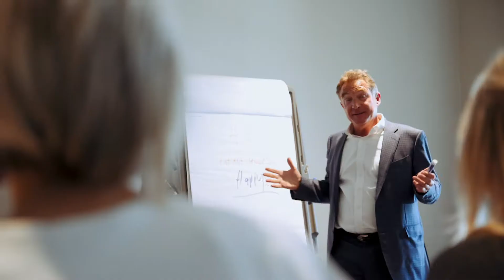About Wentz Orthodontics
Welcome to Wentz Orthodontics, where you are greeted and treated like family. Our team is led by the dynamic brother and sister duo of Dr. Ed Wentz and Dr. Holly Reeves. They have been creating smiles in an atmosphere that is easy for parents and fun for kids for over 25 years. We want our patients to live life smiling!